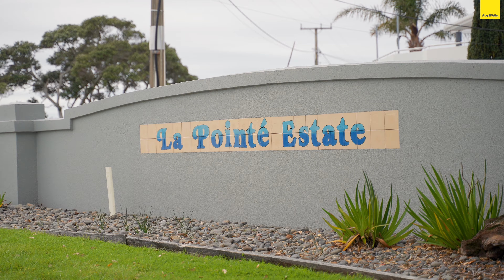104 Barbados Way, One Tree Point - Brad McKegg & Cara Coats